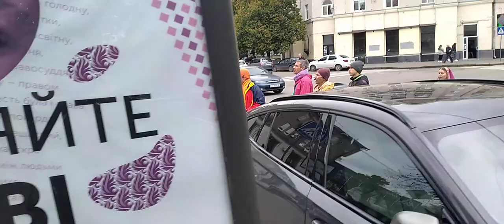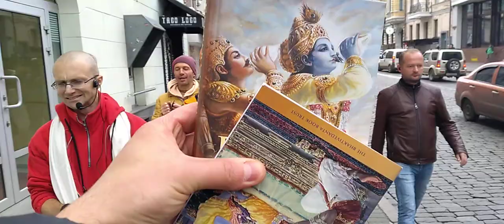Харинама в центре Харькова 28 09 21